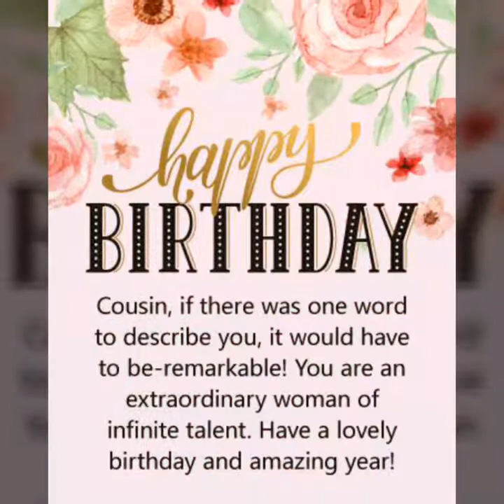Naragsak A Panagkasangay - ILOCANO SONG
By: Marie Prieto
Memories with the birthday Girl my prettysexy cousin Ivy Luis